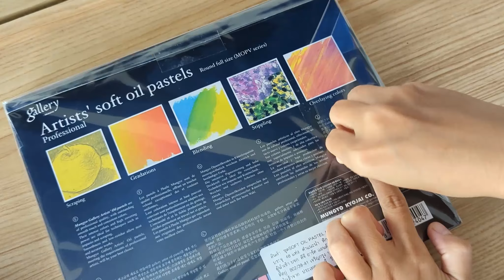Unboxing Artists' Soft Oil Pastel(48 Colors)/Color Testing+ Blending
Today, I’m unboxing and testing the Mungyo Artists' Soft Oil Pastels (48 colors). I’ll also share my thoughts on their texture, blending, and how they inspire me to create art.
Your support helps me keep creating and sharing my passion with you. 🌟

Chapters
00:00 Unboxing
01:44 Color testing on paper
02:51 Color Blending

Unboxingthe48-colorpastelset